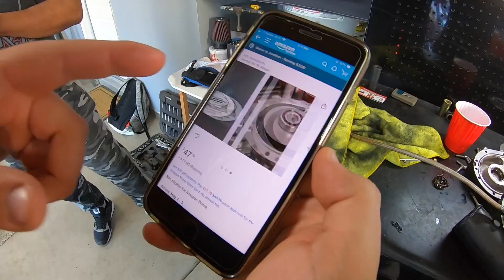BLOWN VORTECH V3 SUPERCHARGER DISASSEMBLY | PART 1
We have a blown and broken vortech v3 supercharger head unit and show the disassembly of the super charger in this video.  This is part 1 as we take apart the vortech supercharger after it seized inside the gearbox of the self contained oiling system on this s/c for a chevrolet corvette c7 stingray.  We show what failed inside this supercharger and inspect if it can be rebuilt.  We we rebuild the supercharger in PART 2 so make sure to keep an eye out for that video coming soon!

**Checkout other cool products Boosted Motorsports has tested and recommends HERE** 👇

or
315 E Esplanade Ave

For transmission parts check out WIT
Mention Boosted Motorsports and save 20%